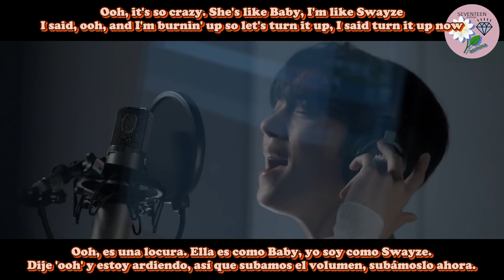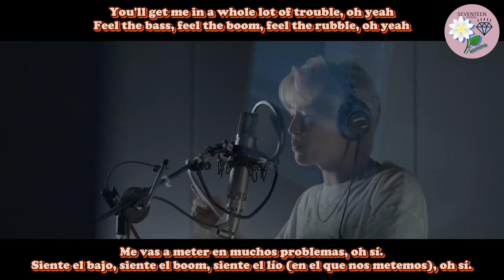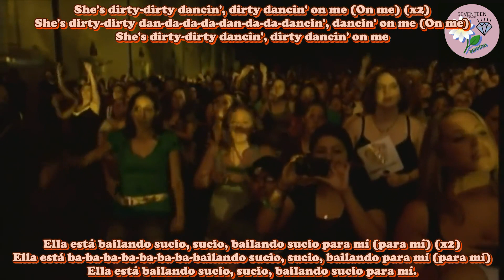New Kids On The Block (ft. JOSHUA, DK & DINO (SEVENTEEN) - Dirty Dancing (Remix) [SUB ESPAÑOL]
Si quieres ayudarme a continuar con el canal puedes donar aquí :3 //

Si te gusta mi trabajo, comparte mi canal por favor ;)
If you liked my work, share my channel please ;)